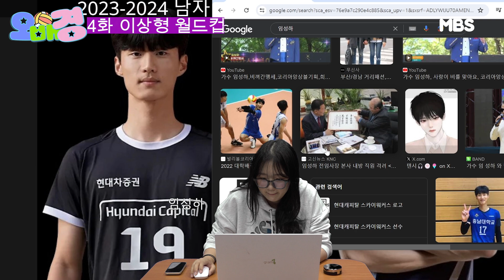[오배경 4화] 대한민국 최고 미남 배구선수가 누구라구요?ㅣ2023-2024 남자배구 이상형 월드컵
한국 남자 배구에 대한 모든 파악을 맞춘 임경아. 그녀는 자신의 최고 이상형 선수를 찾아 긴 이상형 월드컵을 떠나는데…

연출 조수아
편집 김기남
출연 임경아